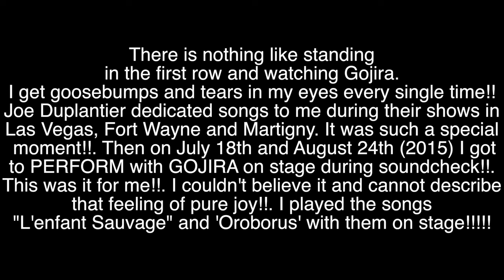Performing 'Oroborus' on stage with Gojira in Netherlands!!(My Dream Come True!!)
This was the best Birthday Gift ever!! Thank you GOJIRA!!